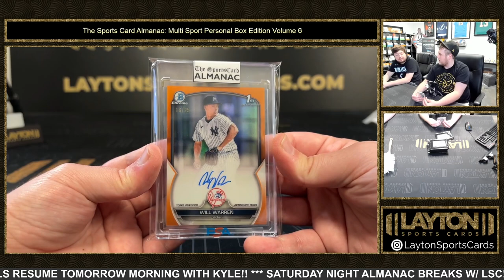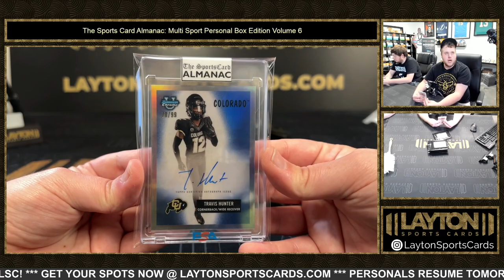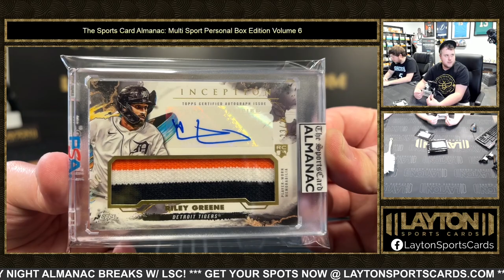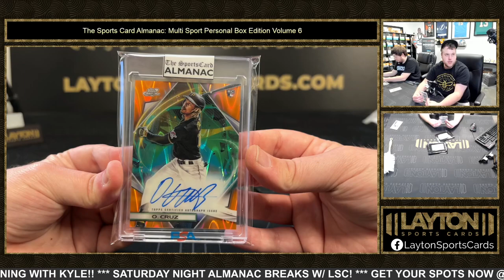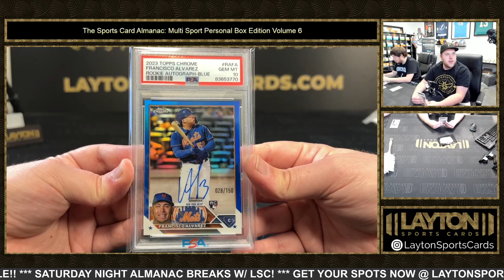2023 SPORTS CARD ALMANAC MULTI SPORT PERSONAL EDITION VOLUME 6 BOX 8 BREAK FOR TOM C